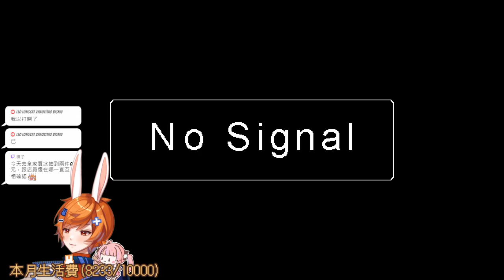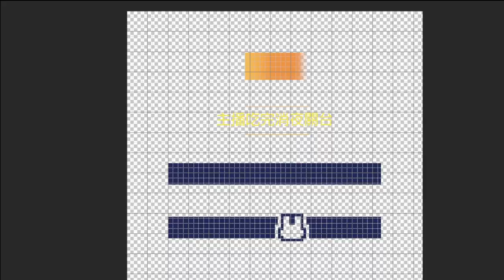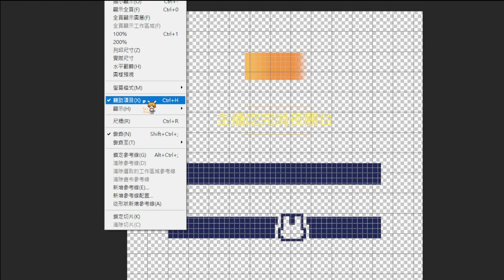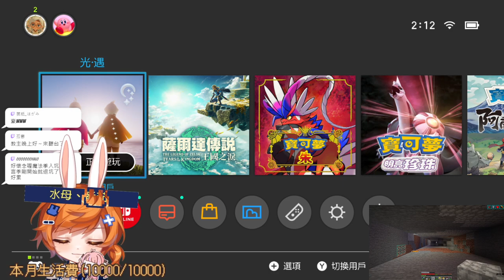【繁星】Minecraft 2023 6 25